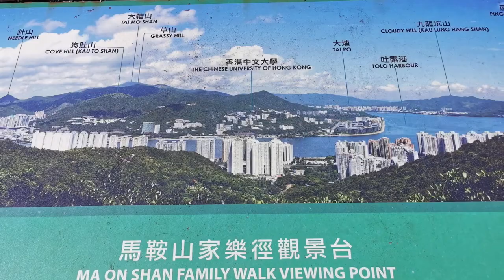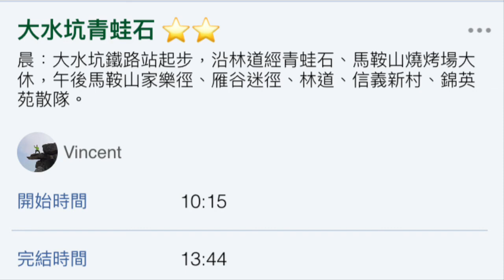大水坑青蛙石